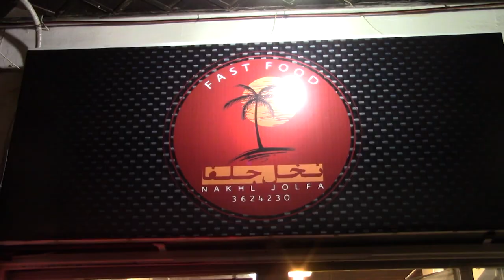Իրանի հետքերով (Օր 1) // Discovering the soul of Iran (Day 1)